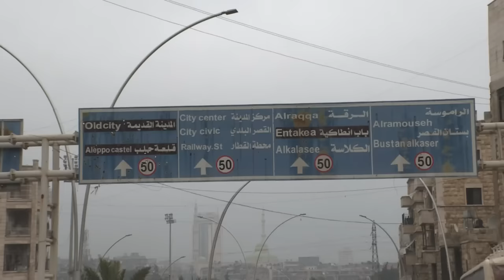Alep tente de retrouver eau et électricité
Malgré l'arrêt des bombardements, les habitants d'Alep sont toujours privés d'eau et d'électricité. Les autorités tentent de remettre en état les stations d'épuration tandis que des projets de lignes à haute tension pourraient coûter des millions de dollars. Durée 01:40